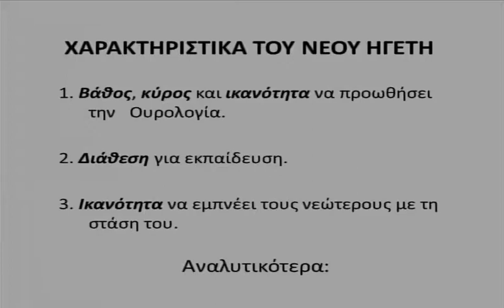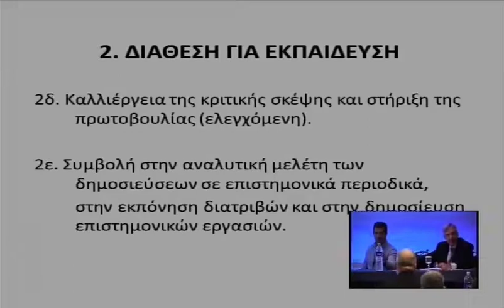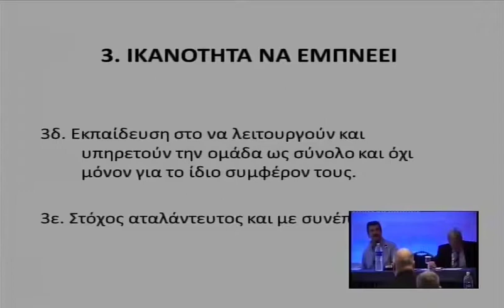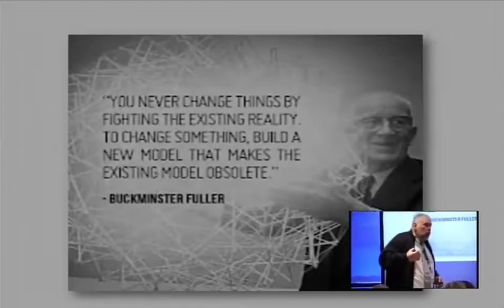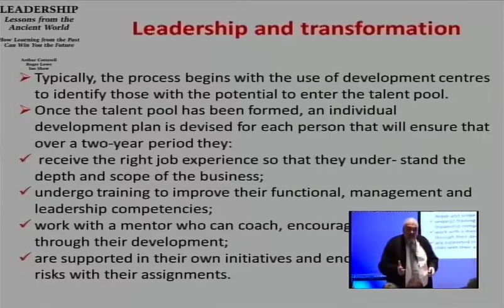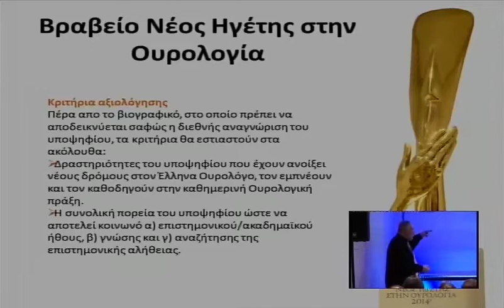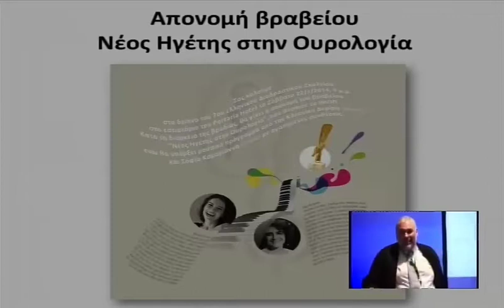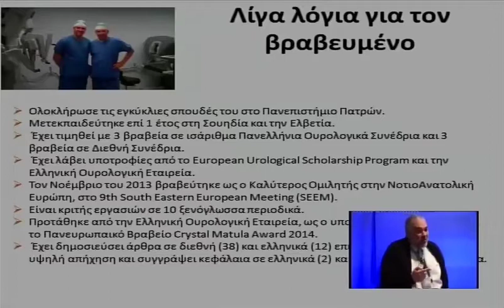002 20032014 Xatzixristou Melekos Perimenis 1